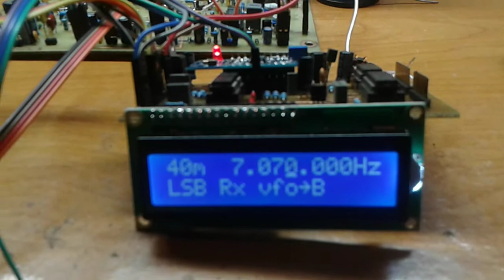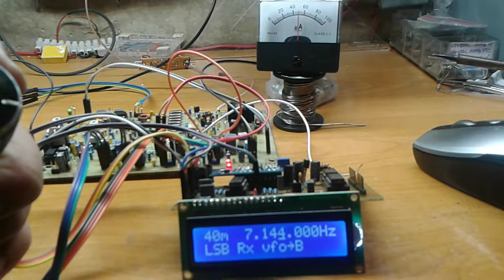G6LBQ multiband rx test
First test rx 40M